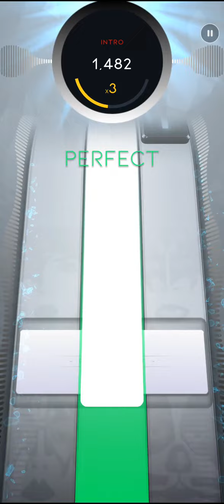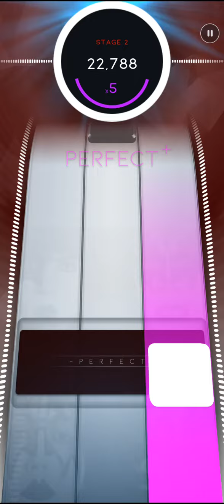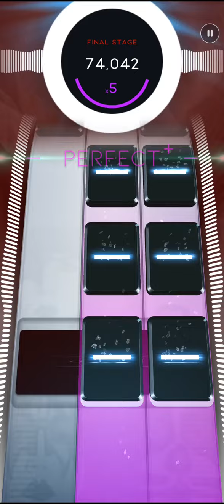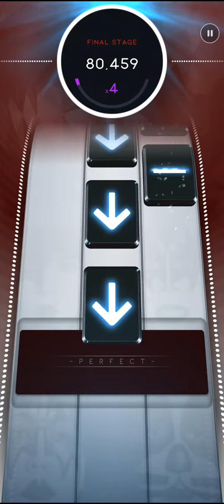I Was Made For Loving You Kiss Beatstar Custom EXTREME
If you got any song suggestions, leave a comment ig
This is a custom chart made by me - if you wanna play or make custom charts you gotta join the beatstar mods server on discord.